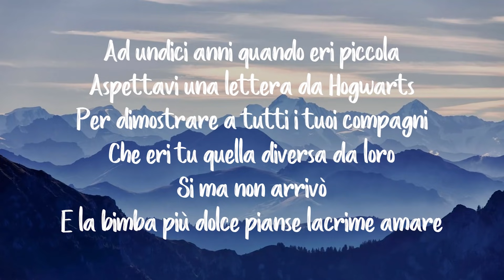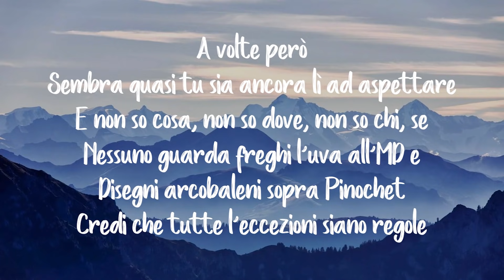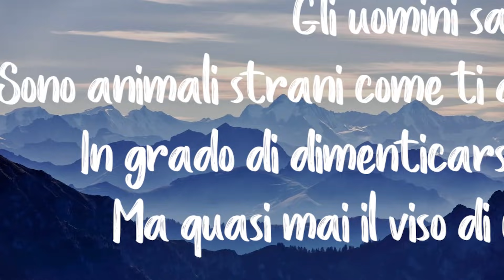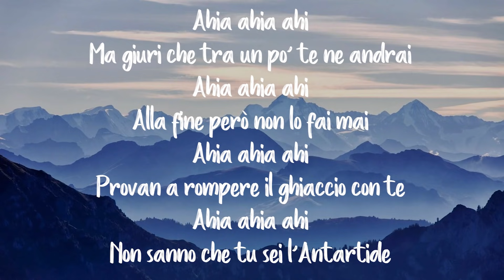Antartide - Pinguini Tattici Nucleari [LYRICS VIDEO]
ENGINE NON E' PROPRIETARIA DI QUESTA CANZONE, TUTTI I DIRITTI APPARTENGONO AI RISPETTIVI AUTORI/PRODUTTORI E RELATIVA ETICHETTA DISCOGRAFICA.

Art. 70 (L. 22 aprile 1941, n. 633 )